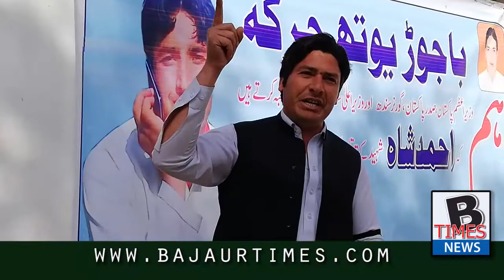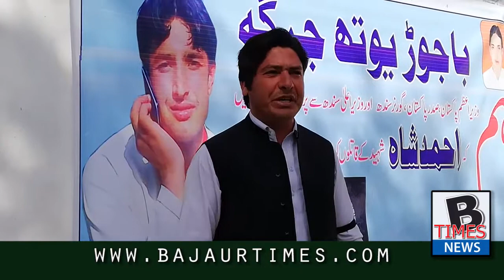Ahmad Shah Shaeed |Protest Front bajaur Press Club Speech sadiq akbar